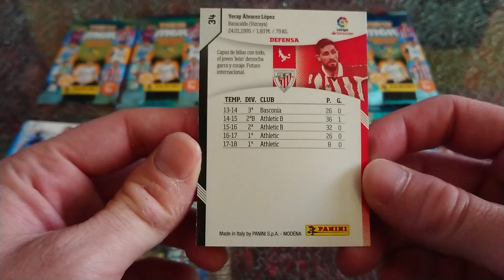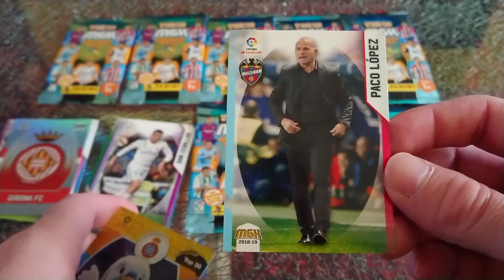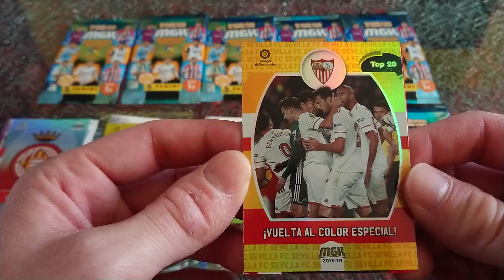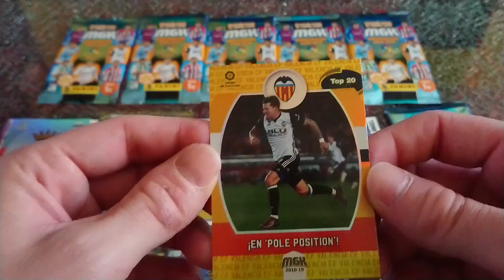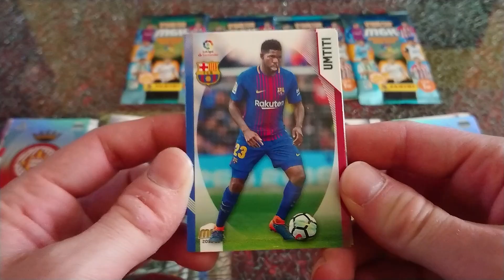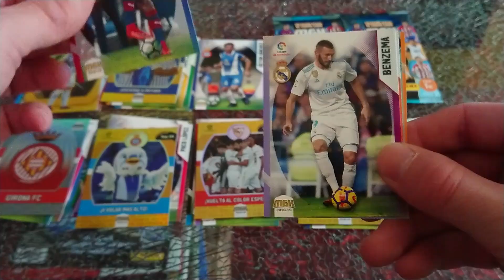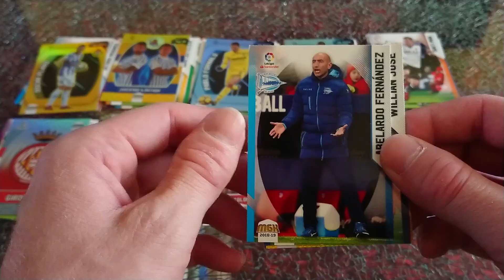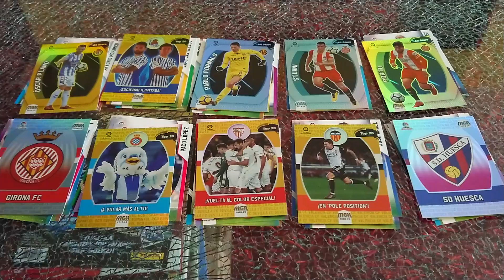NOWOŚĆ PANINI MEGACRACKS 2018-2019 LIGA SANTANDER *wpada Messi lub Ronaldo*???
NOWOŚĆ PANINI MEGACRACKS 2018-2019 LIGA SANTANDER